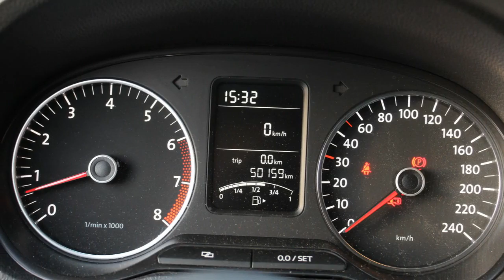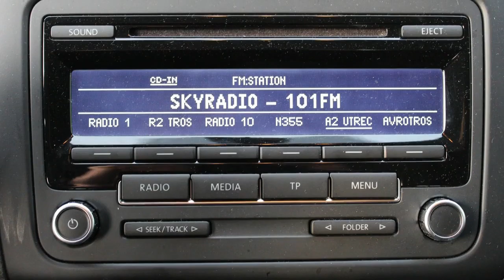Volkswagen Polo 1.2 TSI 5drs BlueMotion Comfortline Executive | 15inch